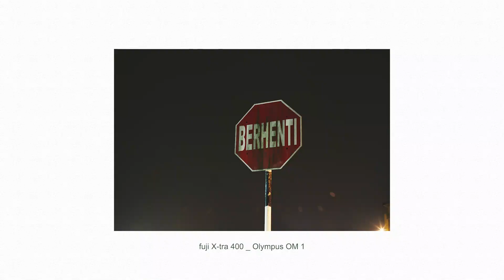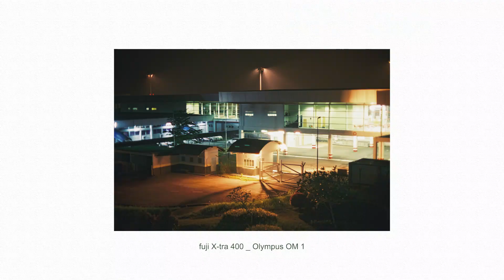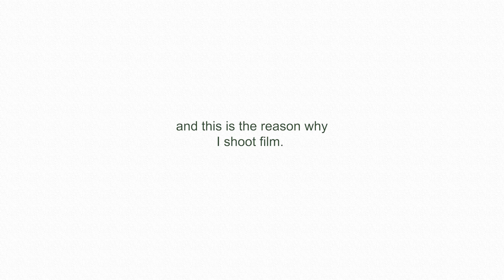SHOOT FILM AT NIGHT - Olympus OM 1 & Fuji Xtra 400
Episode 1
For this episode I'm going out around 2am until 6am to photograph anything that caught my eyes. One of the “special” thing when I’m going out to shoot is the Haze season, during the daytime the haze so annoying because it’s super-hot day and the sky looks boring, but at the night is different stories where the haze and fog create nice scenery where we can see the line of the light under the lamp. Hope you guys enjoy this episode.

Directed & Edited by : Ikmar Sarbini
Videographer : Pijoy
Location : Kota Samarahan and Kuching International Airport
Special Thanks : Darkroom 8 Malaysia